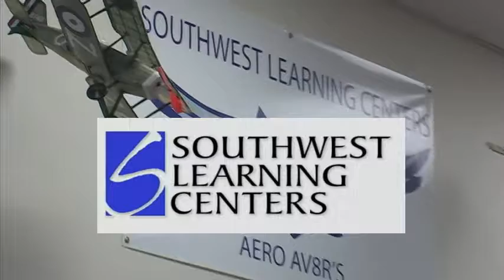Network & Gold Level Sponsors spot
Network level sponsors of ProView Networks are Frontier and Golden Pride Restaurants.  Gold level sponsors are the New Mexico Bowl, Gardenswartz Team Sales, the New Mexico National Guard, Farmers Insurance Sports Marketing Group, Saggio's Restaurant and Pizzeria and Fastino's Italian Bistro.